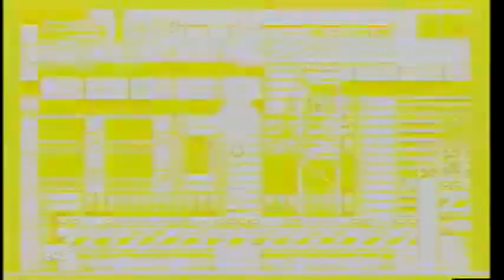Let's Play Sonic the Hedgehog 2 Part 3 Chemical Plant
From beautiful green fields to chemical infused water.  My god, the stuff is florescent purple!  Either way, kind of a short video, but hey, gotta go fast!

Sonic the Hedgehog is the property of Sega